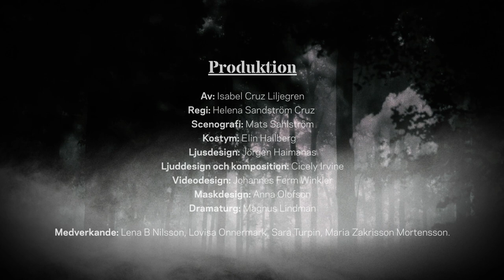Nakna som foster och gudar - Teaser II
Nakna som foster och gudar
av Isabel Cruz Liljegren

Om kärlek, kvinnor och Karin Boye

De har varit tillsammans i sju år. Sen bara försvinner en av dem. Där sitter Margot vid radion och hör hur de efterlyser poeten Karin Boye. Samma radio som rapporterar från kriget. Det krig som Margot flytt ifrån. Flytt för att få leva med sin älskade Karin. Naturkraften Karin med hela sin heta längtan och sitt pansar. Samma Karin som åkte till Berlin för att slippa psykoanalysera bort sin sexuella läggning. Där träffade hon Margot på den där klubben där hon dansade av sig jagets nio hudar. Där fanns bara Margot och Karin.

Nattklubbsdrottningen Karin som upplever dagsljuslandet som främlingslandet. Blommor sätts i hennes händer, äran kröner hennes huvud med kransar. Karin dricker andras beundran och sveper sig i andras lakan, medan Margot väntar. I Berlin har nazisterna jagat iväg eller dödat alla homosexuella. På Skeppargatan i Stockholm lever Margot med Karin. I Sverige dödar man inte homosexuella. Här får man bara fängelse om man lever ihop med nån av samma kön. Karin struntar i kön och älskar vem hon vill. Medan Margot väntar. Men nu väntar hon för sista gången.

"Här, i den enda och yttersta handlingen
kastar vi jagets nio hudar,
stiger med slutna ögon i källan,
Karin Boye

Folkteatern i samarbete med Riksteatern

Urpremiär 28 september 2019 Stora Scenen, Folkteatern
Spelas till 5 oktober samt 20-30 november 2019
Speltid ca 1 tim och 30 min
En samproduktion mellan Folkteatern och Riksteatern.

Regi: Helena Sandström Cruz
Scenografi: Mats Sahlström
Kostym: Elin Hallberg
Ljusdesign: Jörgen Haimanas
Ljuddesign och komposition: Cicely Irvine
Videodesign: Johannes Ferm Winkler
Maskdesign: Anna Olofson
Dramaturg: Magnus Lindman

Medverkande: Lena B Nilsson, Lovisa Onnermark, Sara Turpin, Maria Zakrisson Mortensson.

Video: Johannes Ferm Winkler / Studio Visual Relief
Maskdesign: Anna Olofson
Dramaturg: Magnus Lindman